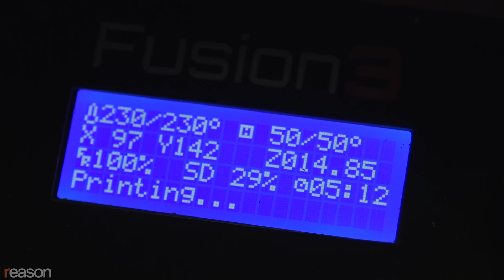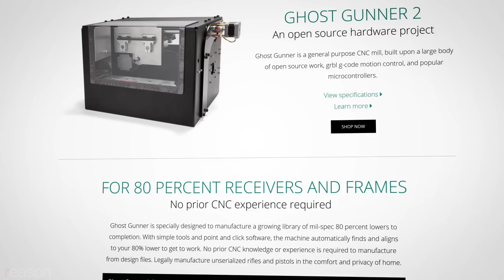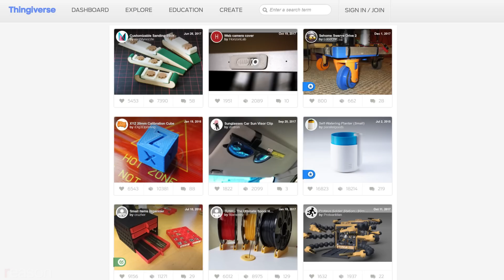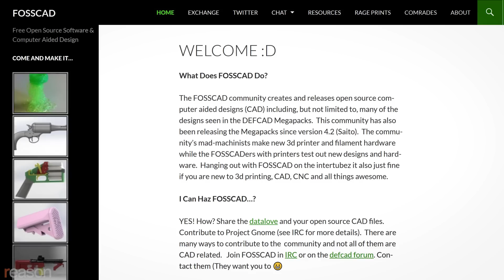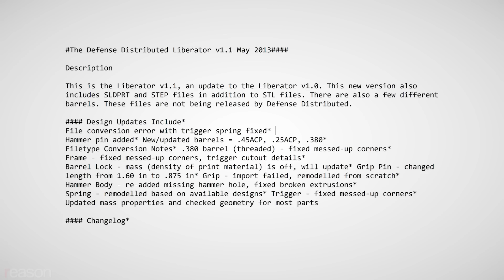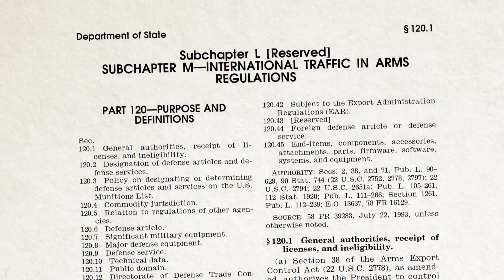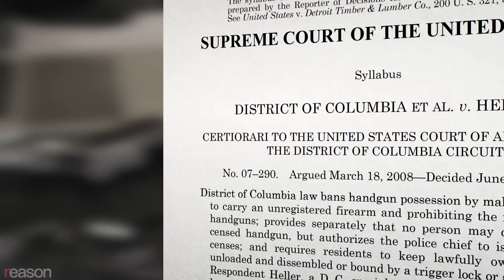The Inevitable Death of Gun Control: Cody Wilson and the Future of Untraceable Homemade Firearms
Cody Wilson's Ghost Gunner milling machine and 3D printed firearms are destroying the concept of gun control.

"Gun control is not dead, gun control is undead," explains Cody Wilson, the director of Defense Distributed. "We just keep killing it but it keeps coming back."

Wilson, a crypto-anarchist and serial "troublemaker," helped launch the age of the digital gun when he published files showing how to make the Liberator, a 3D-printed pistol, in 2013. It set off a panic in the media and in anti-gun political circles, and the State Department demanded Defense Distributed remove the files from their website.

But five years after the Liberator debut, the technological limitations of homemade firearms have started disappearing. The materials are cheaper and better, the machines are more precise, and the software is more advanced. Groups of hobbyist gun printers started gathering in IRC chats and internet forums, and are working together to make their own gun designs. It's a new reality that hasn't entirely filtered into public debates over gun control.

"I like the Liberator, it's fine," union carpenter and hobbyist gun printer Darren Booth says. "[But] it's only good for one shot. I thought, 'what can I do to make it a little better?'"

Booth developed the Shuty AP-9, a semi-automatic, mostly 3D printed, 9mm handgun based on the AR-15 platform.

Booth is a regular of the FOSSCAD group, and the community worked together to create the digital files for the Shuty. "It's an open community. It's an open chat," says Booth. "Anyone can go on there and just ask questions." Files for the Shuty, as well as other firearm designs, can be easily downloaded from the FOSSCAD repository.

"I've watched some of these groups begin," says Wilson. "And it's great. In our earliest days I imagined that that would be what victory looked like. There would have to be communities taking up these projects on their own."

In late 2017, Defense Distributed released files that allow the Ghost Gunner to mill out unfinished metal handgun frames. Wilson says the new focus on handguns is in part a legal strategy based on the 2008 supreme court case, District of Columbia v. Heller, that affirmed the right to own a handgun for self defense.

"The handgun is at the center of what is protected in the Heller decision," explains Wison. "So, whereas, AR-15's may not ever be backed up by the Supreme Court, there's no way of getting around, right now, the protections that the Supreme Court gave to the handgun. And so this is the core of the Second Amendment liberty as it's currently understood."

Produced and edited by Mark McDaniel. Additional footage by Todd Krainin.